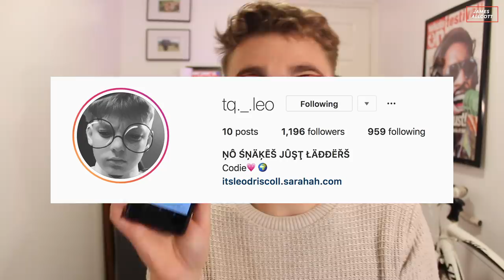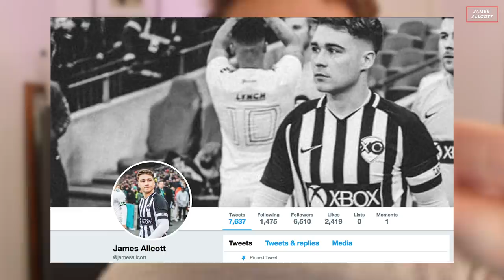I Captained XO At The Wembley Cup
FOLLOW JAMES ON TWITTER:
FOLLOW JAMES ON INSTAGRAM:
Join me as I dissect the Wembley Cup 2018. The build-up to Captaining XO FC vs F2 alongside True Geordie, Will Ne, Cam Kirkham, Stephen Tries, Laurence Mckenna and of course Cafu. Reacting to all the drama of the day as it unfolded.

Congrats to F2 who beat Rebel FC in the final of the competition after they beat Hashtag United.